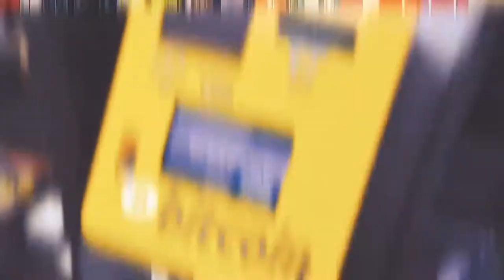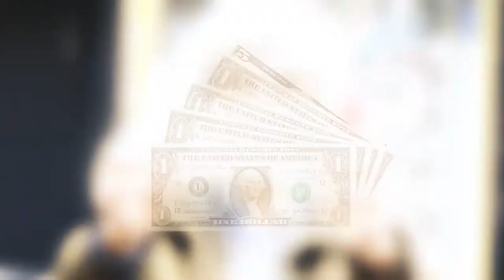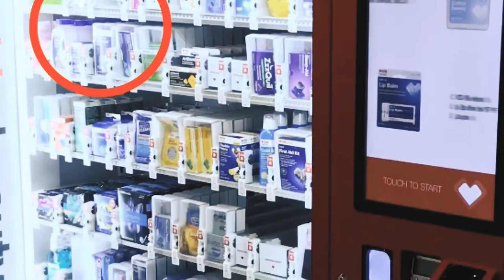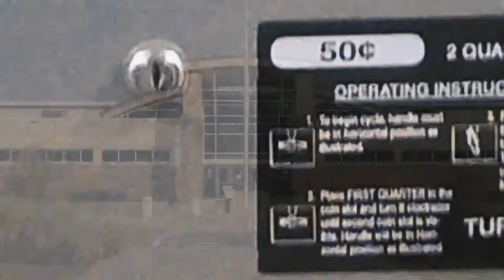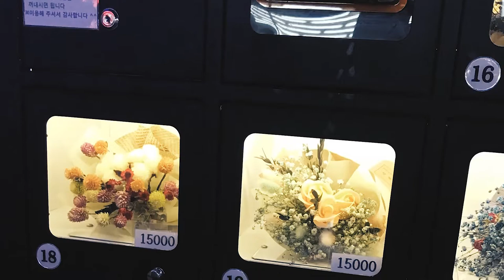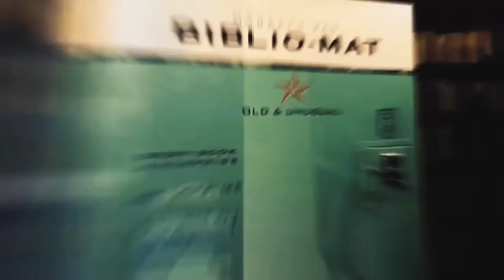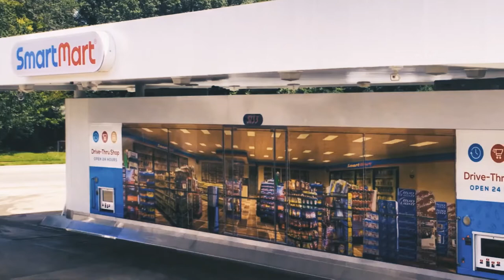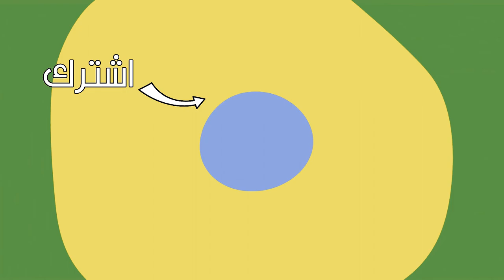آلات البيع التي ستتمنى لو كان لدينا المزيد منها في العالم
من آلة تقبل العناق بدلاً من المال، إلى المتاجر الآلية، دعنا نلقي نظرة على 20 آلة يجب أن تكون موجودة في المزيد من الأماكن حول العالم.
اقترح علينا موضوعا من هنا لنضعه في فيديو